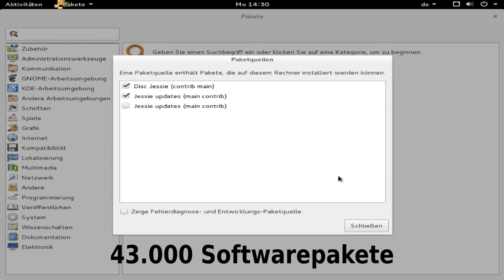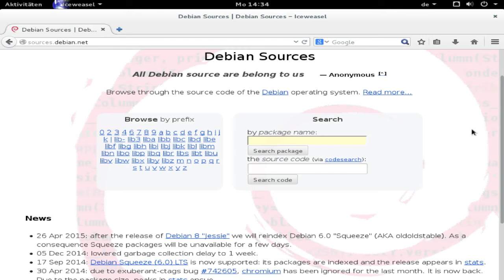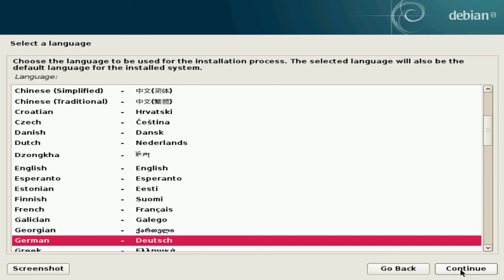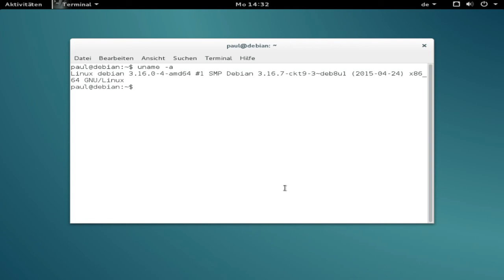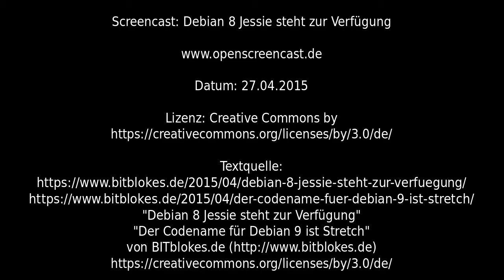Debian 8 "Jessie" steht zur Verfügung